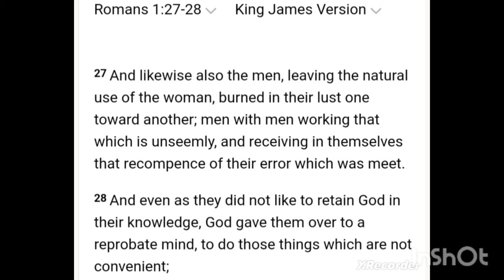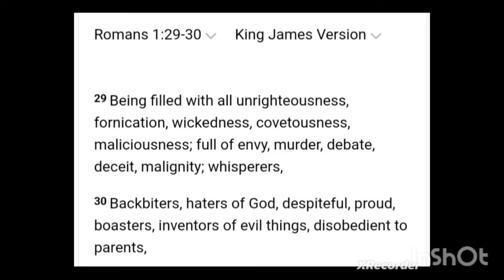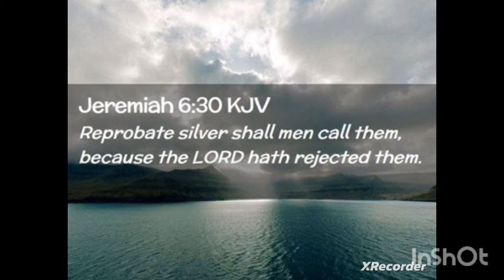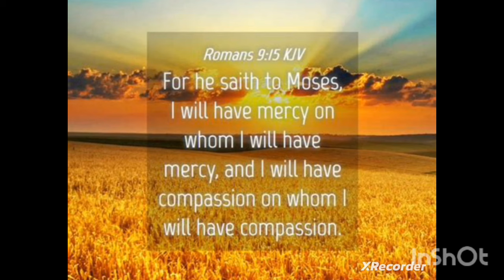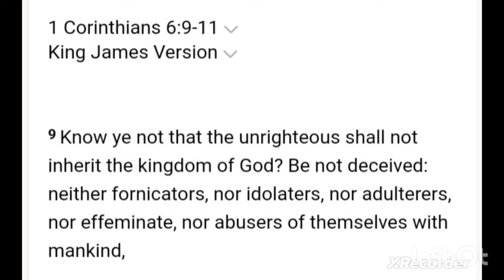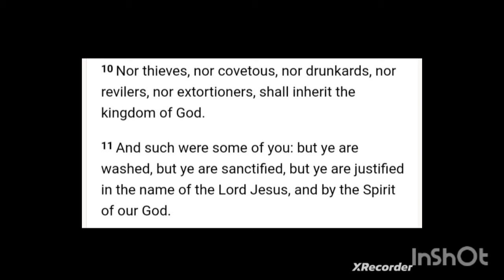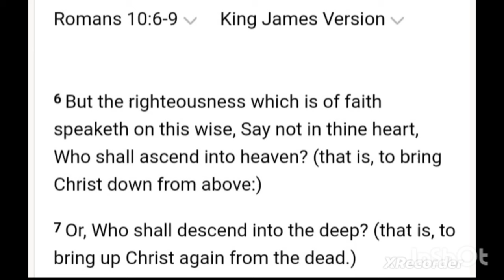NIFB Reprobate Doctrine REFUTED - The Truth About Reprobates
in today's video I refute the NIFB Reprobate Doctrine. they say that no homosexuals can be saved, which is false. the NIFB Reprobate Doctrine is a false teaching that needs to be Refuted because it muddies the gospel. let's pray for pastor Steven anderson and all the people in the NIFB. God bless